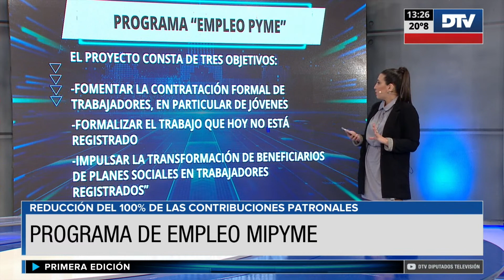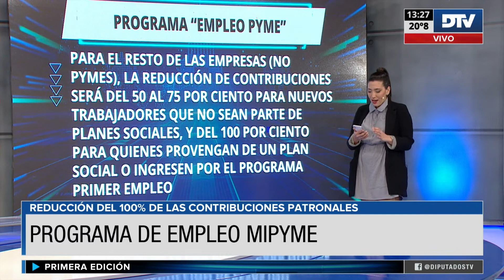DTV - Primera Edición con Fernando Fraquelli - Programa 29/09/2023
Conducción: Horacio Embon
Periodistas: Carolina Ramos - Guido Bravslavsky - Maria Cafferata - Pablo Varela - Martín Bravo - Constanza Viñas - Martín Dinatale - Mauricio Cantando - Veronica Benaim y Gabriela Vulcano .-
Móvil en vivo: Lourdes López y Sofía Raimundez

República Argentina